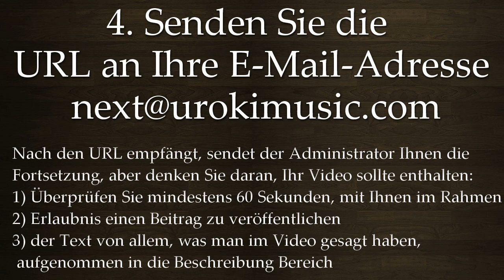Saxophon Lernen K#1 S#2,3 U#1,2,3,4,5,6,7... Fortsetzung Noten Saxophonunterricht Schule Lied Lehrer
Saxophon Lernen Kurs #1 Sektion #2,3 Unterrichtsstunde #1,2,3,4,5,6,7... Fortsetzung Noten Saxophonunterricht Schule Lied Lehrer Klasse Unterricht Melodie Lehren tabulatur